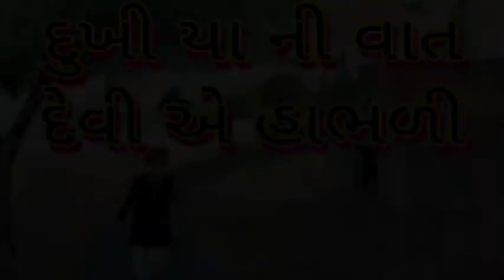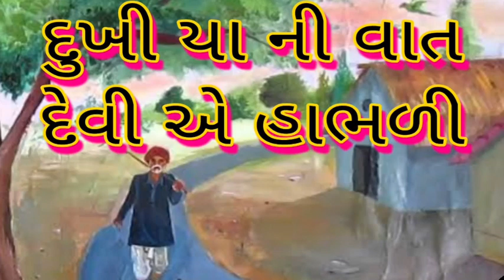દુખી યા ની વાત દેવી એ હાભળી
Dukhiya Ni Vaat Devi Aye Hambhali

Devipujak Unit
Devipujakunit